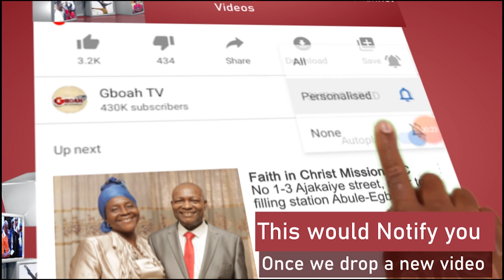"My Body Was Shaking" Ronke Oshodi, Elesho As This Old Woman, Efunshetan Moved Them With Her Acting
"My Body Was Shaking" Ronke Oshodi, Elesho As This Old Woman, Efunshetan Moved Them With Her Acting On Stage.